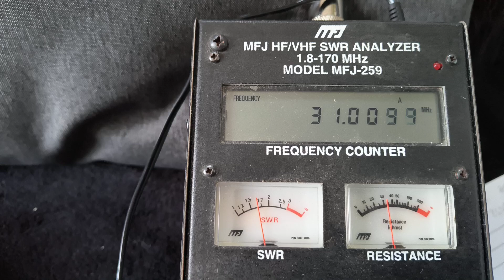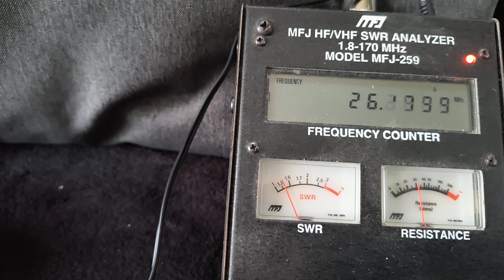The best homebrew cb radio antenna part two/ the final tune up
So after playing around with the wire length I got this antenna tuned from 26mhz to 30 mhz without using a tuner.
I am amazed at how wide banded it actually is and getting fantastic reviews from my contacts.